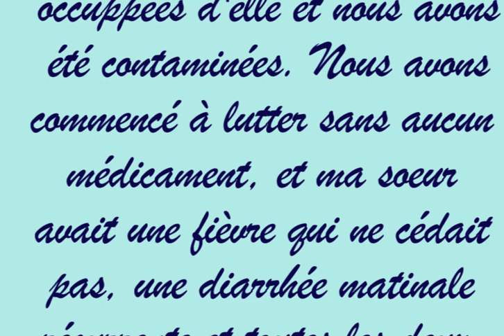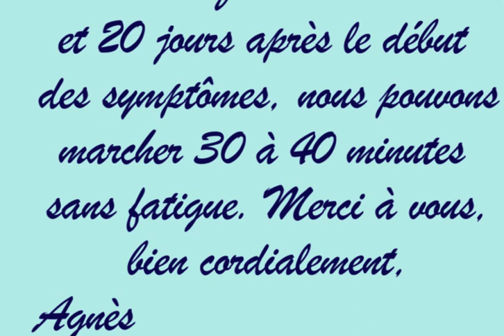Mirko Beljanski et les Virus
De tout temps, les hommes ont dû lutter contre les virus pour tenter d’éradiquer diverses pandémies telles que la rage, la varicelle, la variole, ou encore la fièvre jaune.

Dans les années 1980, le Docteur Es-Sciences Mirko Beljanski avait testé avec succès l’efficacité anti-virale de son extrait de Pao pereira - plante amazonienne utilisée depuis des siècles contre les fièvres et la malaria - sur plusieurs virus pouvant affecter les plantes (virus de la mosaïque du tabac), les oiseaux (encéphalomyélite aviaire) et les chats (sida du chat).

En 1994, un essai clinique réalisé en milieu hospitalier sur des personnes VIH positives et traitées uniquement avec le Pao pereira (1) , a permis de confirmer l’efficacité et la parfaite tolérance de l’extrait. Aujourd’hui, des malades partagent avec la Fondation Beljanski leur expérience sur le coronavirus.
La Fondation a ouvert ses archives pour raconter l’histoire de « Beljanski et les Virus »